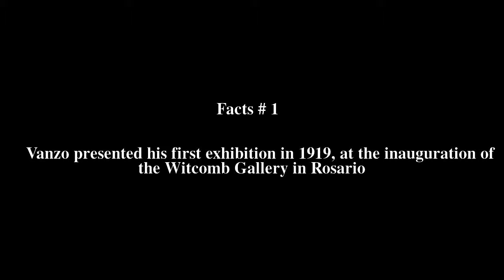Julio Vanzo Top # 5 Facts